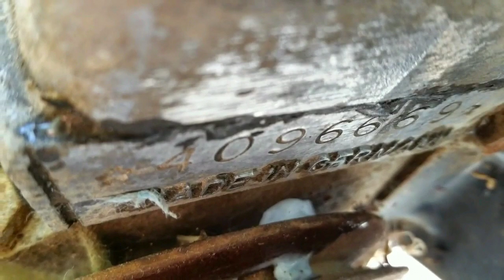PORSCHE 912 ENGINE REBUILD SLIDESHOW FROM START TO FINISH ON PHILA TV!